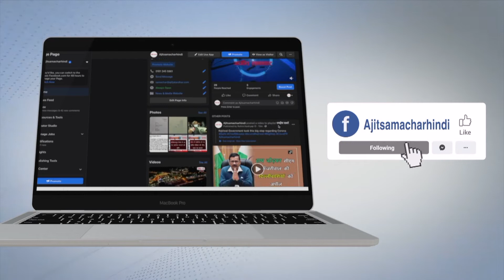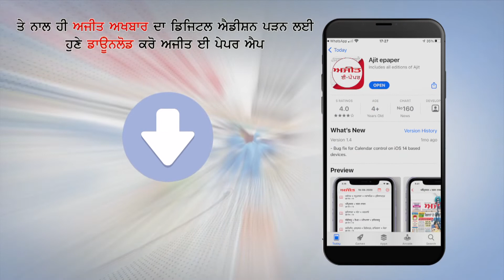यमुनानगर - ईडी और सीबीआई जैसी एजेंसियों का गलत प्रयोग कर रही सरकार - पूर्व मंत्री